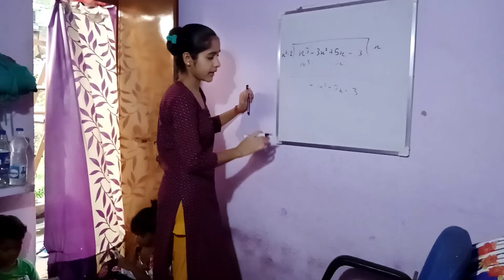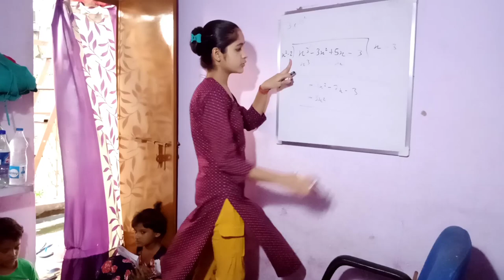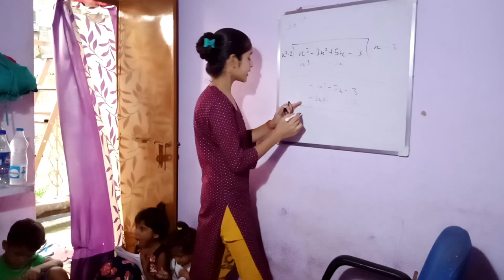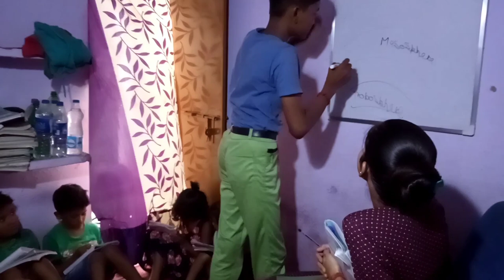#35 New Tuition Vlog... || #2022 vlog my first vlog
I,m soni mishthi.

This is my Tuition Vlog video is video mein aap mere experiences., My lifestyle my secret ke bare mein jaanenge.

 Is Channel ka purpus  only Logon Ko Mere life se motivate karna hai.

Thank uuuuuuuu dost 😊